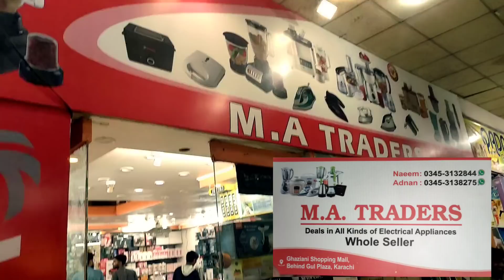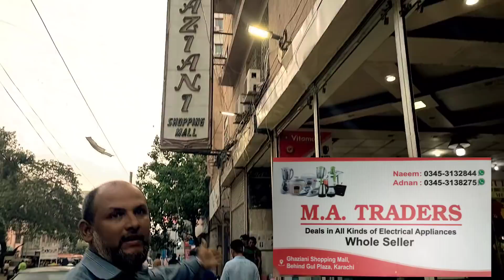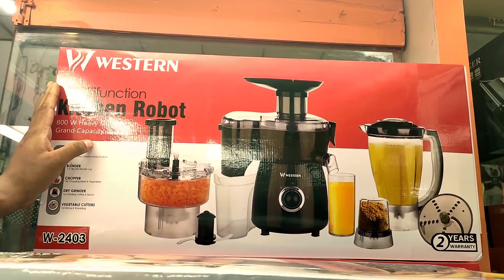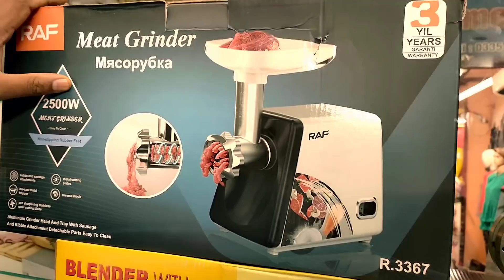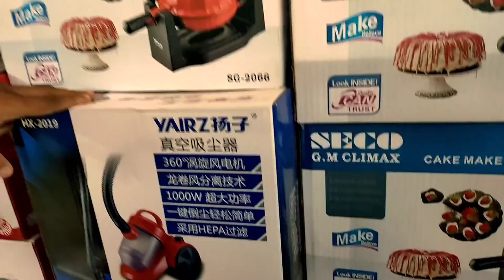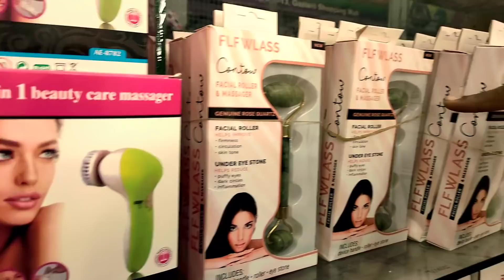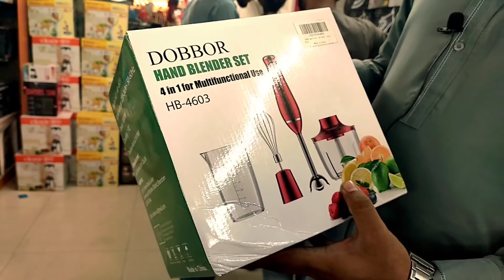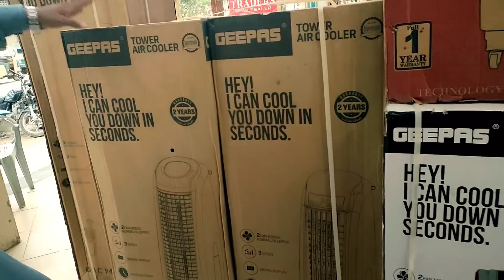M A Traders Karachi | Home Appliances | Kitchen Gadgets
Assalamualaikum!
My dear viewers your watching Karachi Kay Sath YouTube channel in this video i have shown you

00:00 Highlights
01:15 Introduction
02:00 Address
04:20 Food Processor
05:20 Speakers
05:50 Food Factory's
06:30 Chopper
10:10 Beater
11:55 Kitchen Gadgets
15:50 Hair Straightener
19:15 Humidifier
21:30 Massager
26:20 Meat Chopper
31:00 BBQ Grill
34:23 Cutlery Set
36:15 Roti Maker
37:15 Cake Maker
38:30 Electric Kettle
39:55 Hand Blender Set
41:45 Air Fryer
42:30 Stand Mixer

M.A Traders Karachi Ghaziani Shopping Mall, Behind Gul Plaza Karachi.

Only For Karachi 👉Naeem : 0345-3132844
Out Of Karachi   👉 Adnan :   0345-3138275